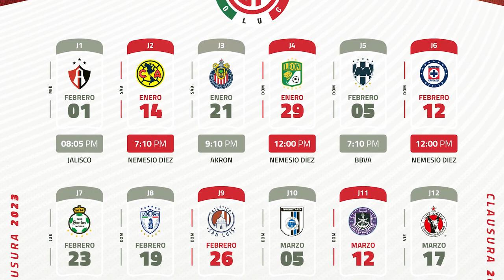✅🔥👺ULTIMA HORA VOLPI CON MEJORES NUMEROS QUE ESTRELLAS DE LA LIGA! SE QUEJAN DE ARBITRAJE Y LIGUILLA